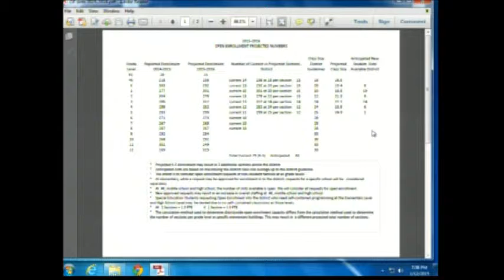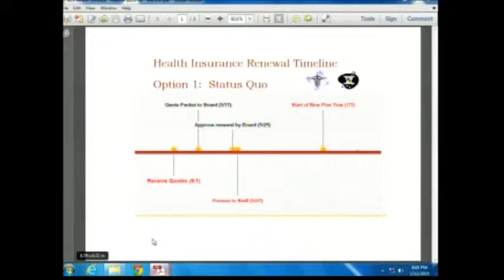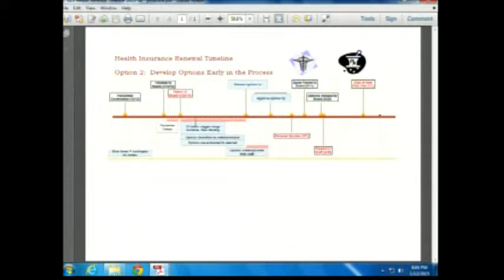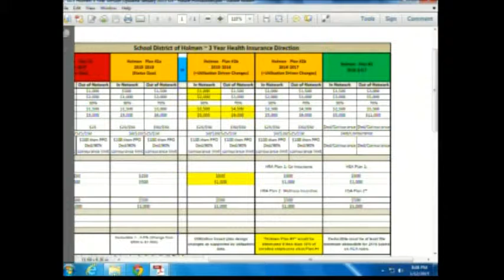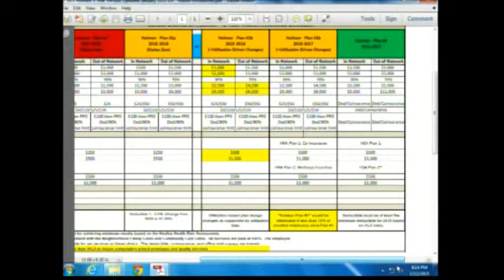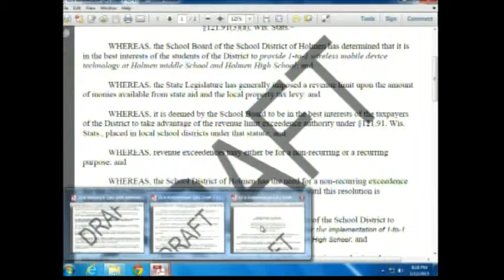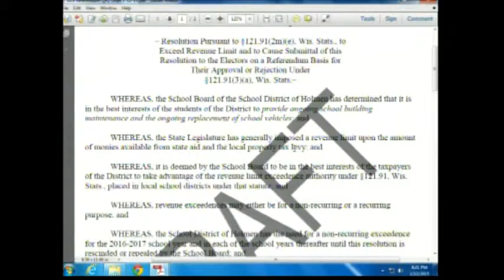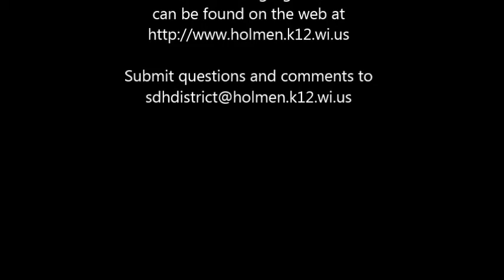1 12 15 School Board Meeting Recording